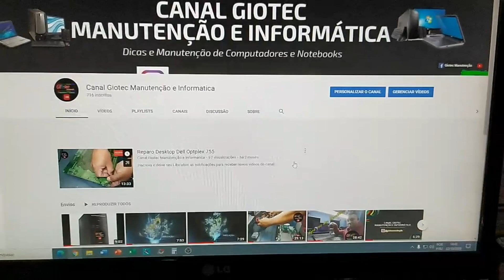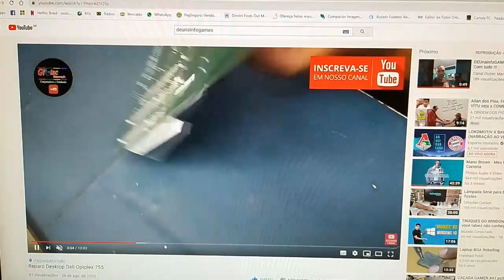Canal Do Inscrito - Quadro P/ Divulgação Dos Canais Inscritos Inscreva-se Aqui E Faça Sua Divulgação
Faça parte das minhas feiras do rolo no Facebook